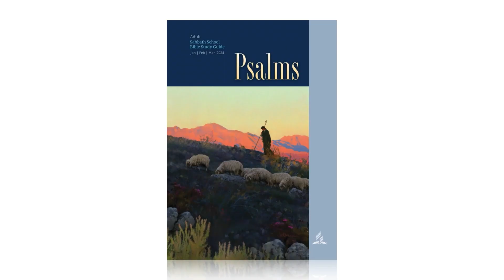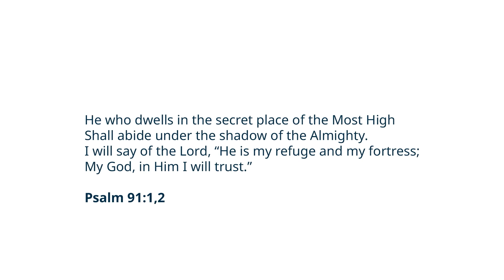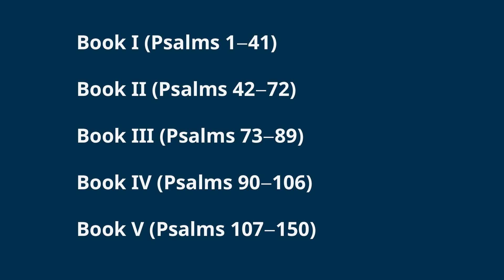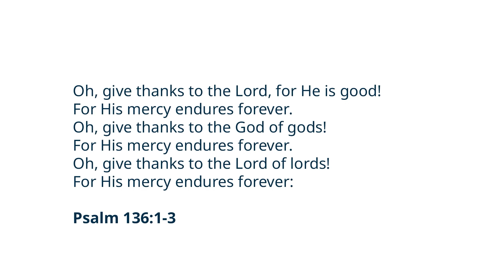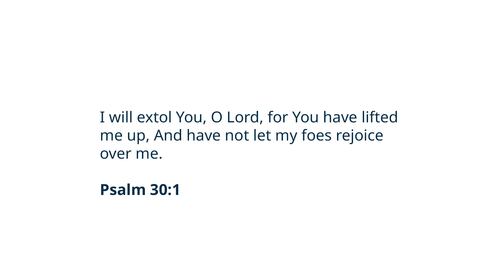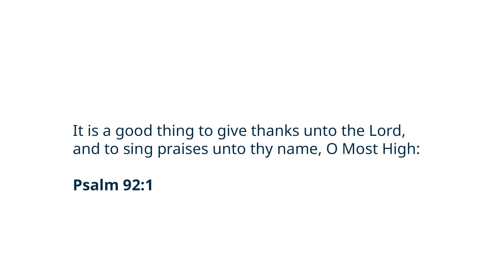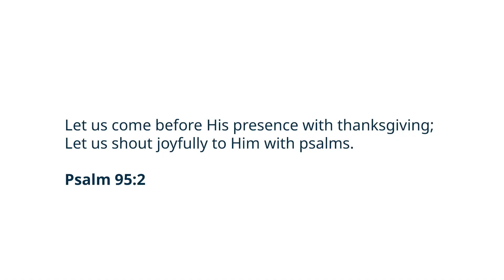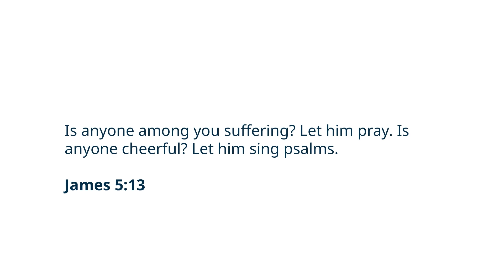Sabbath School 1-6-2024 Psalms Lesson 1 How to Read the Psalms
Join Pastor Samuel Nuñez and Pieter Damsteegt for this Bible study Psalms Lesson 1 "How to Read the Psalms." This Quarter we are studying Psalms.